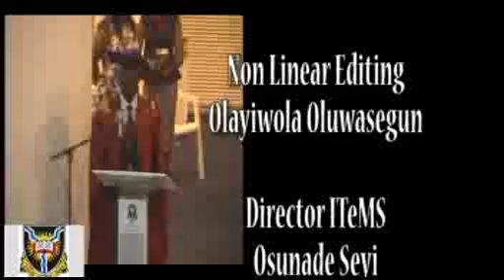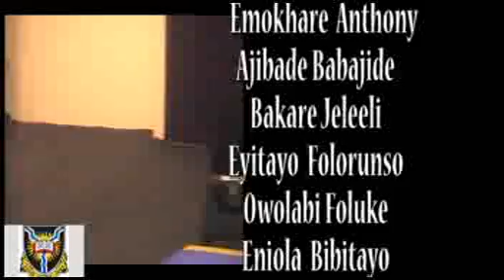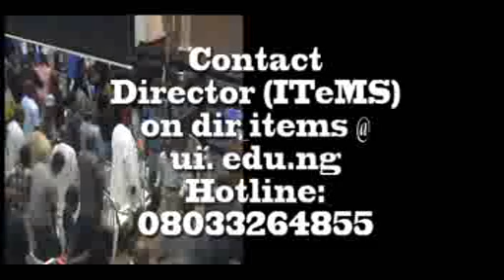UI Inaugural Lecture Prof Nwaorgu